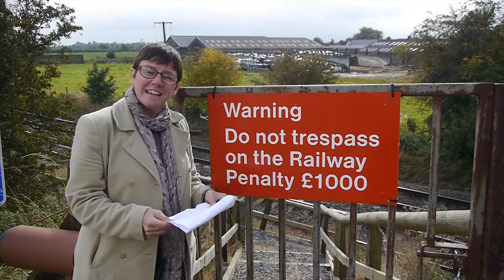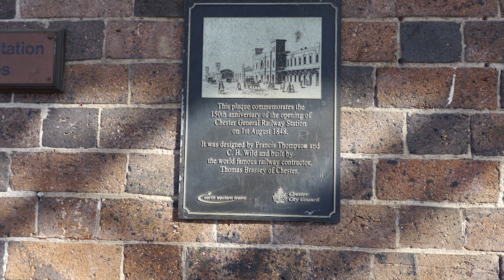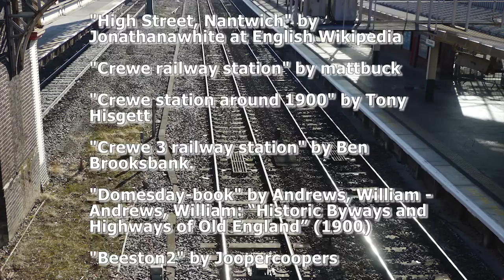Making Tracks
A competition film made for Film Chester and Chester History & Heritage Centre to celebrate 175 years of the railways in Cheshire. Presented and written by Elaine Whybro, filmed and edited by Lata Oakley with the audio memories of John Whittingham a local man who worked on the railways and has collected many stories about them.